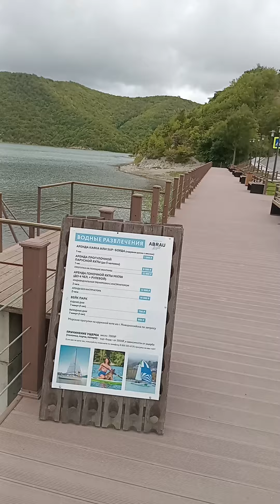Lake Abrau-Durso .Озеро Абрау -Дюрсо .